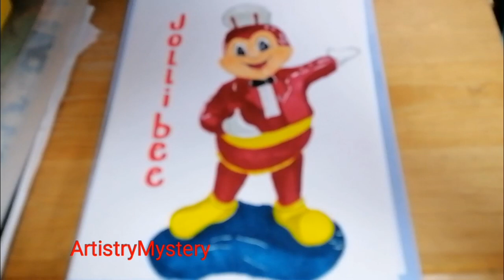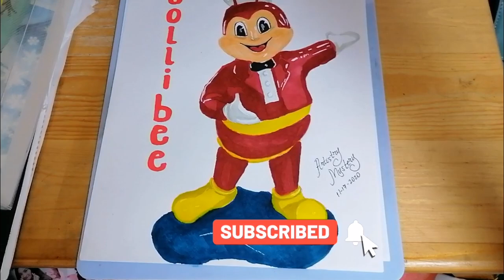DRAWING JOLLIBEE | How to draw JOLLIBEE using MARKER | Artistry Mystery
This is my first try to draw  Jollibee..I drew it for about 25 minutes while I'm working hehe.. Jollibee was a big part of my childhood especially in my birthday,  and I  know its not perfect but hope you like it and just wanna share to you guys..

materials: Touch MARKER and CANSON paper